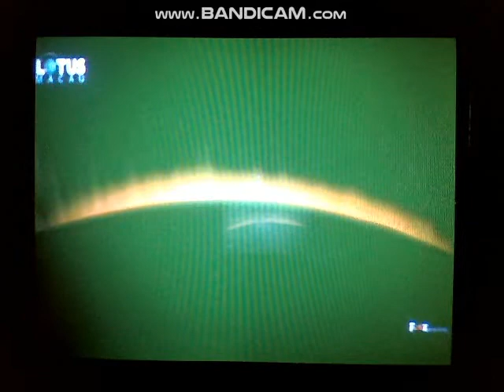The Jackal - Lotus Macau Intro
Chinese Title: 狙擊職業殺手